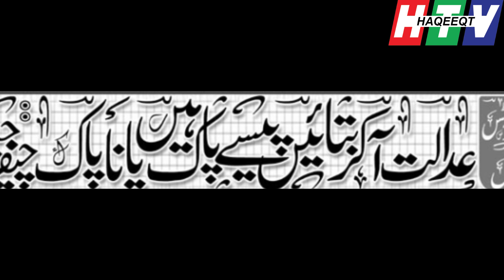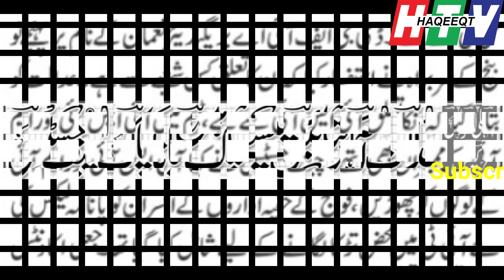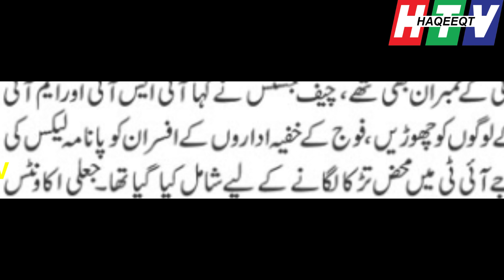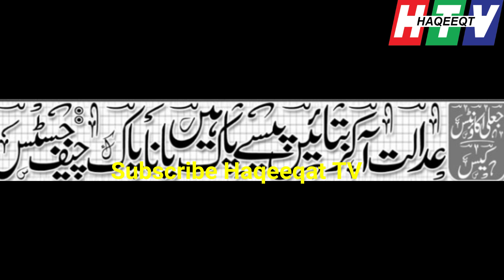Cheif Justice Saqib Nisar Has Summoned Asif Ali Zardari and Faryal Talpur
Farooq Nayek was representing Asif Ali Zardari in Supreme Court but Cheif Jutice Saqib Nisar has summoned Asif Ali Zardari and his sister Faryal Talpur who was taking oath in Sindh Assembly. Saqib Nisar is doing his job with honestly and dignity.